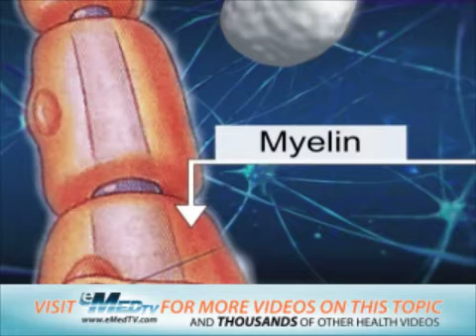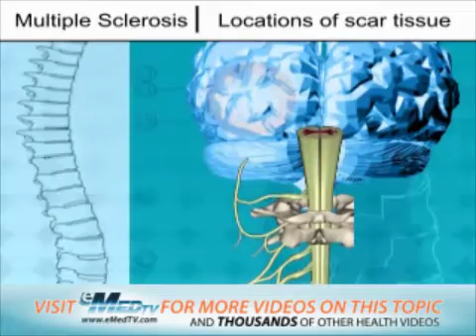Multiple Sclerosis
This video clip explains what multiple sclerosis is and how it affects the nervous system.  For videos and more check out